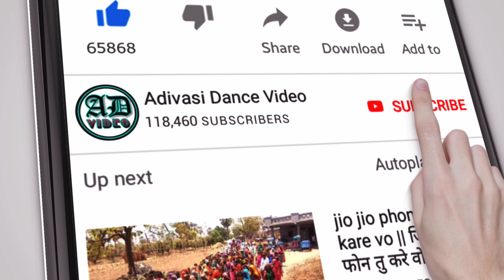Alirajpur Bhagoria 2022 !! अलीराजपुर का भगोरिया 2022 !! Alirajpur Ka Bhagoriya 2022 !!